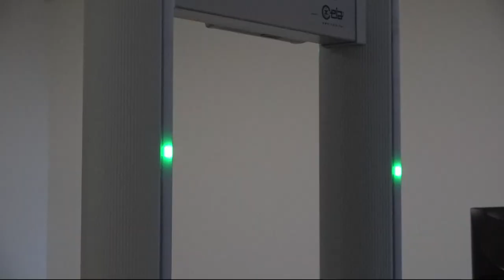New security measures at Oregon State Capitol take effect Jan. 27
The new security measures are the result of an incident in December 2020 when protesters stormed the state capitol building.